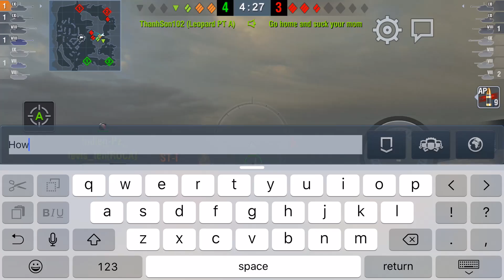WoT Blitz S02_E53 - Sustained Firepower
What's cracking team. Another mixed bag today - I've got four kick ass games in a wide selection of vehicles for you. In fact now that I think of it, every vehicle class is Blitz is catered for in this one. But in sad news for the channel Patch 2.5 has brought in the new camo system, which means that you're all going to bitch about the replays I put up for the next month. 'I can tell this replay is old because you're not running camo on such and such tank' GET OFF MY CASE ALREADY!

Ruckus out.